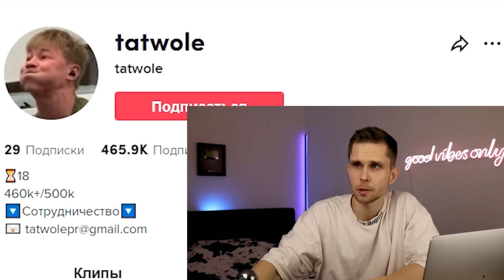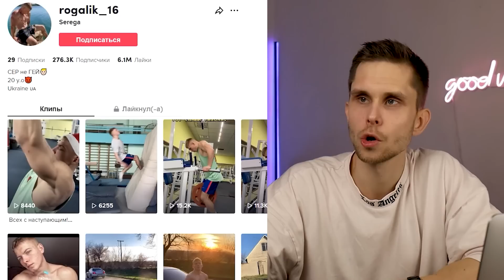Генетические МОНСТРЫ ТикТока! Archo Morris оценивает Атлетов из TikTok!